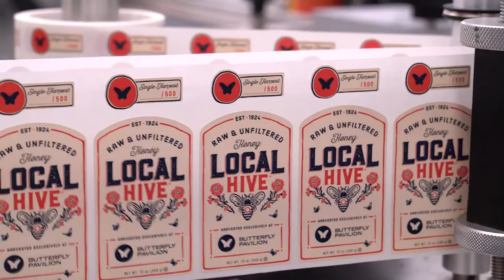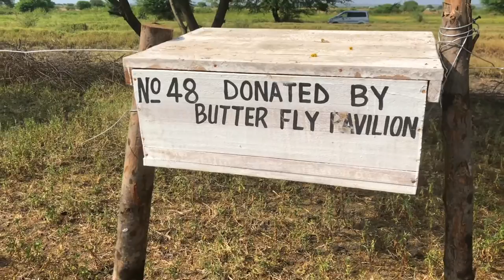Bees For Elephants Honey